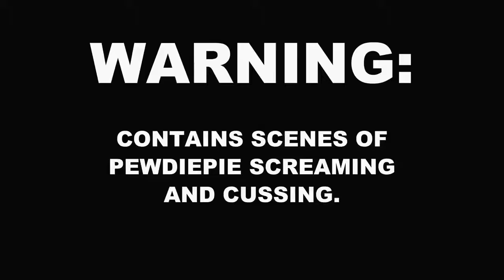SCARE PEWDIEPIE LEVEL 10 GAME OVER